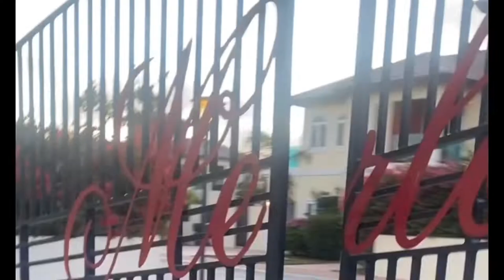Aruba vlog |cinematic vlog| *I do not own the rights to this music*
Aruba recap, I will be back soon.